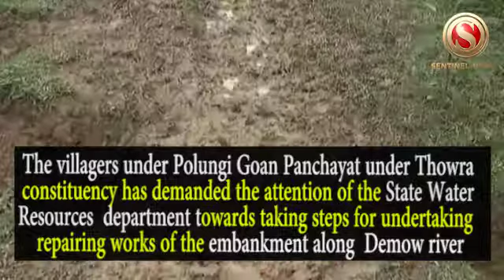Local people stage protest in Gohpur against deplorable road condition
The villagers under Polungi Goan Panchayat under Thowra constituency has demanded the attention of the State Water Resources  department towards taking steps for undertaking  repairing works of the embankment along  Demow river